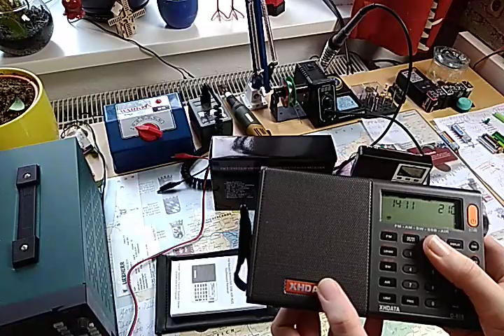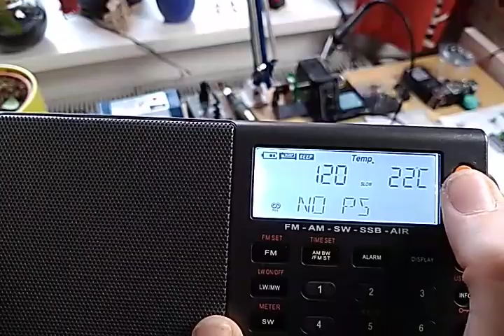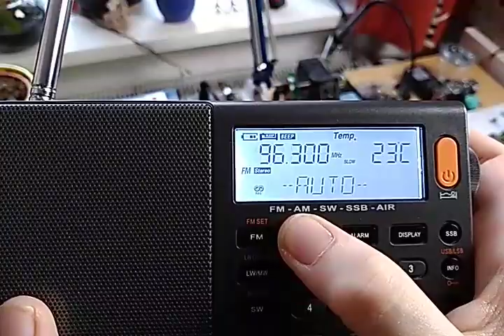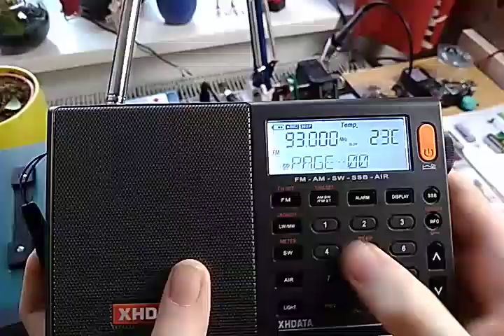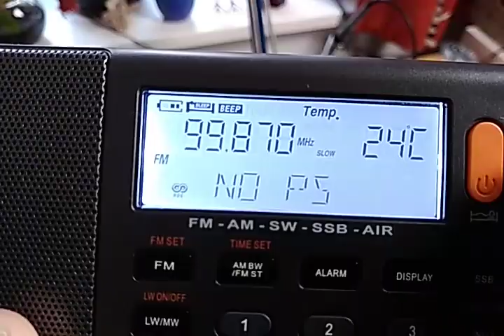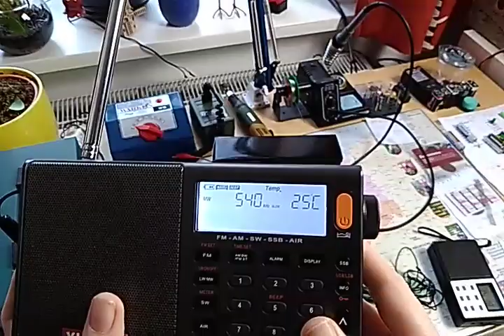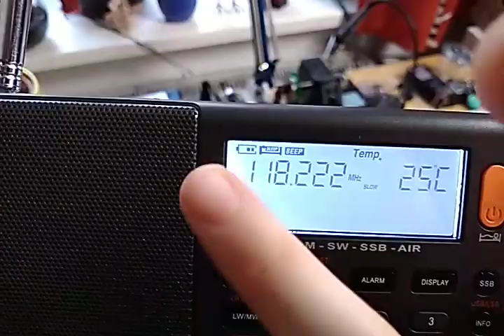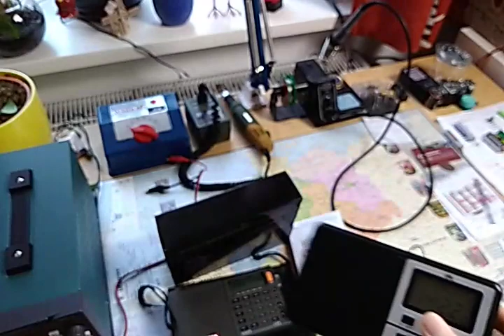Weltempfänger XHDATA D-808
In diesen Video stelle ich euch den Weltempfänger XHDATA D-808 vor.